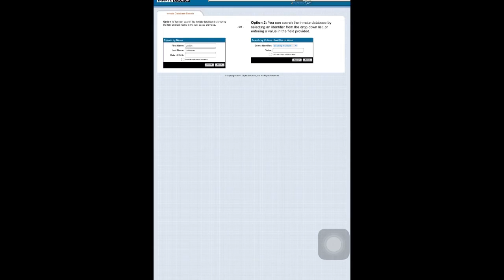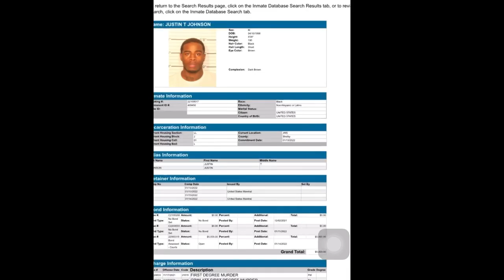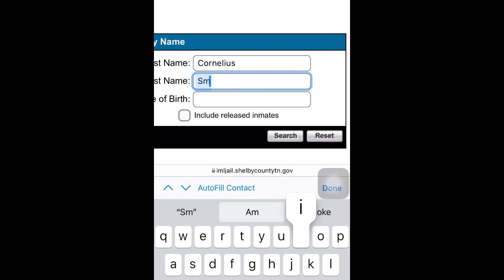Cornelius Smith Snitching on Straight Drop‼️😮🤔